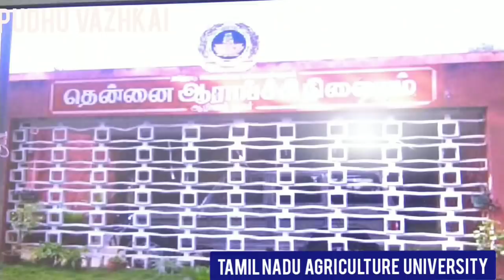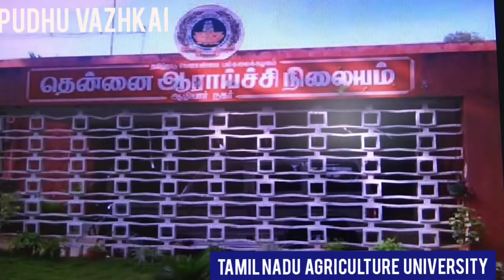TNAU/TNAU Coimbatore Campus/TNAU Admission 2020/TNAU COIMBATORE/Tamilnadu Agriculture University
Tamilnadu Agriculture University Coimbatore is highly appreciated and Has 100 years of reputation.

It has 14 Government Colleges

Total seats available 1200
Admission through Cut off marks and through councelling

2nd chance is ICAR Entrance exam conducted by TNAU national level

3rd chance is Management Quota
Watch video thoroughly